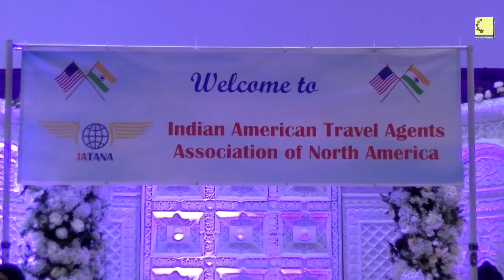IATANA presents the first holiday party of the year